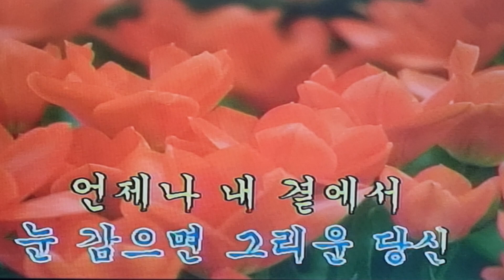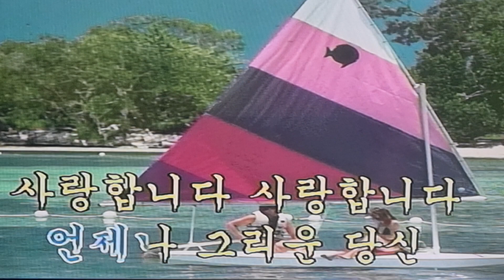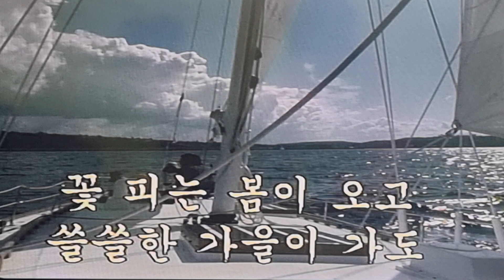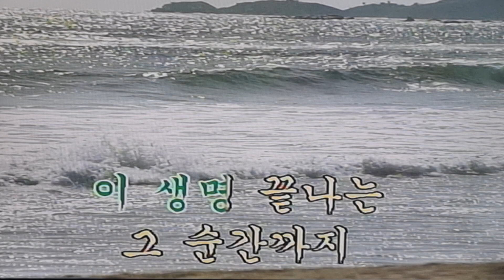그리운당신 (고대령)